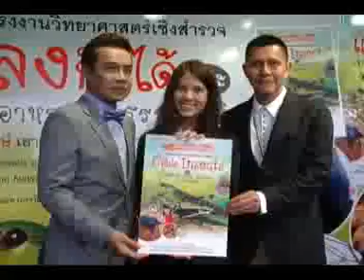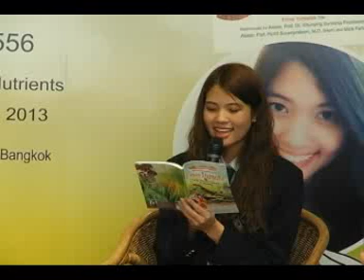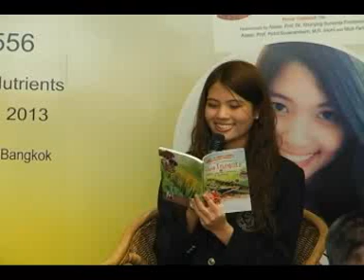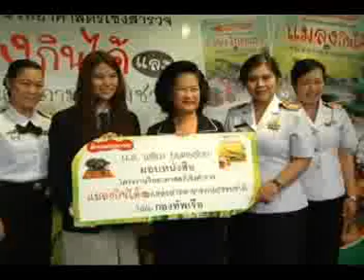งานเปิดตัวหนังสือ แมลงกินได้ - พริมา ยนตรรักษ์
14 มิถุนายน 2556 โรงแรมแกรนด์ไฮแอท เอราวัณ

แนวคิดและการทำโครงงานวิทยาศาสตร์เชิงสำรวจ
โดย พริมา ยนตรรักษ์ เยาวชนดีเด่นประจำปี 2556

สนใจหนังสือเรื่อง แมลงกินได้